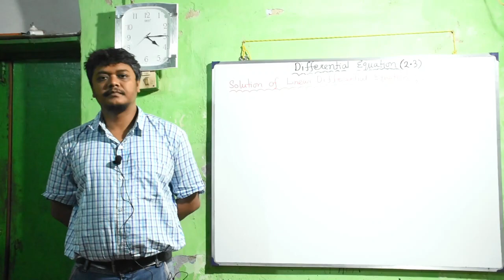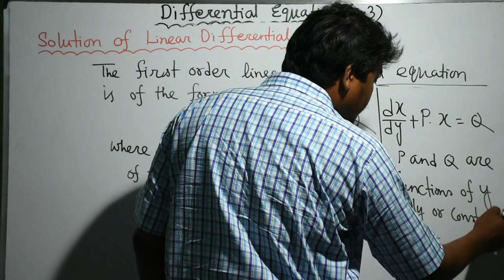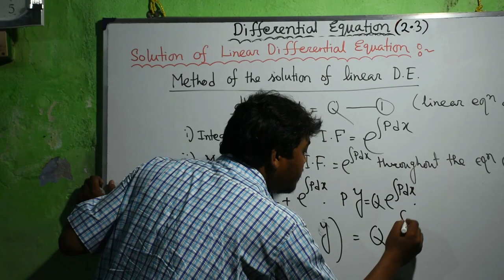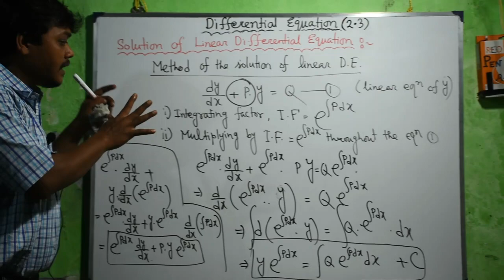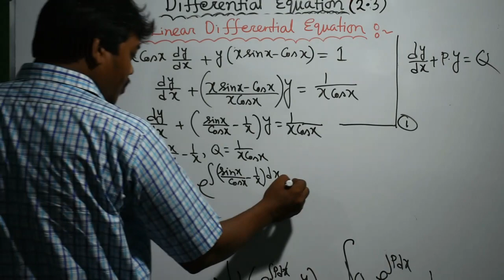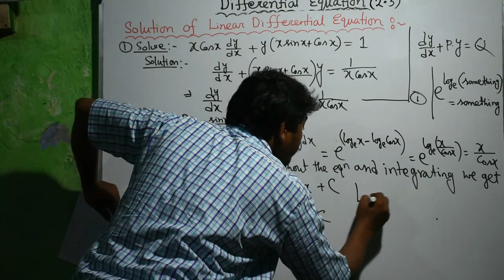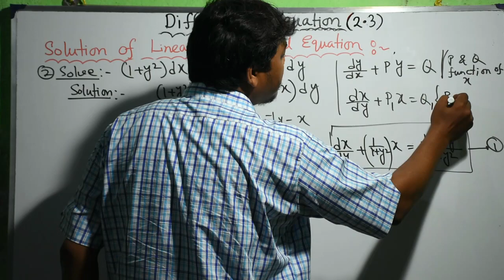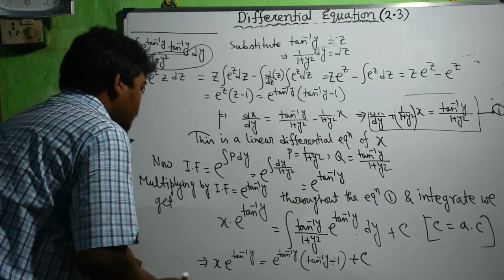Lecture On Differential Equation (part-2.3) By Dr. Md Rajjak Gazi in Bengali.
This video is about Differential Equation in mathematics in Bengali by Dr. Md Rajjak Gazi for class12 science/ diploma engineering semester-2/jelet/Different comparative examination.

In mathematics, a differential equation is an equation that relates one or more functions and their derivatives.[1] In applications, the functions generally represent physical quantities, the derivatives represent their rates of change, and the differential equation defines a relationship between the two. Such relations are common, therefore differential equations play a prominent role in many disciplines including engineering, physics, economics, and biology.

Mainly the study of differential equations consists of the study of their solutions (the set of functions that satisfy each equation), and of the properties of their solutions. Only the simplest differential equations are solvable by explicit formulas; however, many properties of solutions of a given differential equation may be determined without computing them exactly.

Often when a closed-form expression for the solutions is not available, solutions may be approximated numerically using computers. The theory of dynamical systems puts emphasis on qualitative analysis of systems described by differential equations, while many numerical methods have been developed to determine solutions with a given degree of accuracy